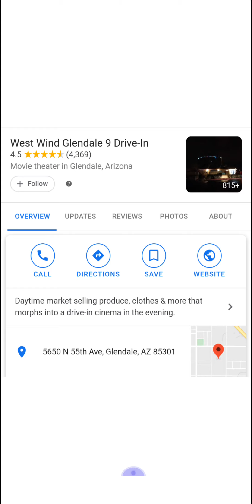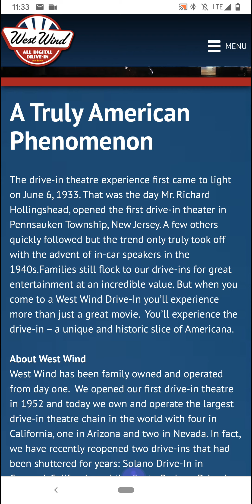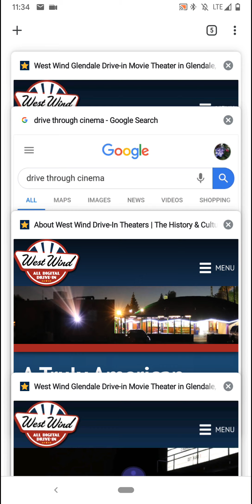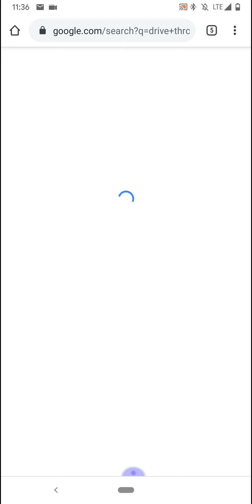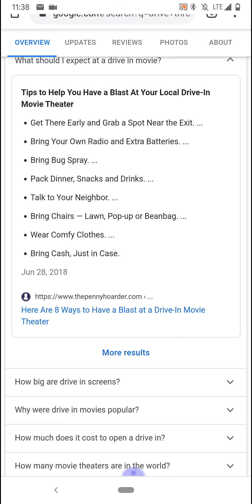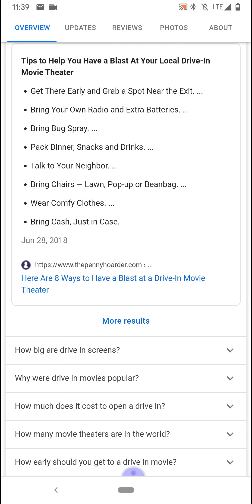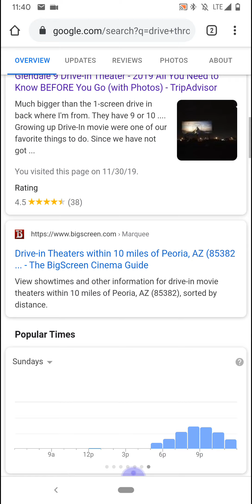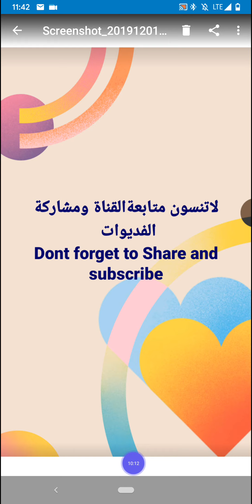West wind drive in سينما في البارك وانت بالسيارة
تكدرون تتفرجون الافلام وانتوا بسيارتكم فد تجربة ممتعة وغريبة خصوصاً للاطفال